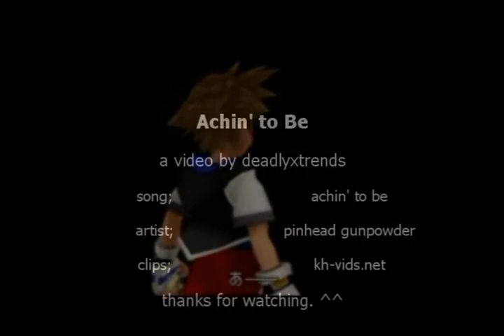Achin' to Be - SoraxNamine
..i am indeed a fan of this pairing. xD
AND THIS SONG IS LIKE PERFECTO FOR THEM KTHX.
hm.. ah. yeah. i know it's a cover. just in case someone was planning on being a smartass and saying "LOL THAT'S THE WRONG ARTIST IDIOT".
i'd really rather not have that happen. :D